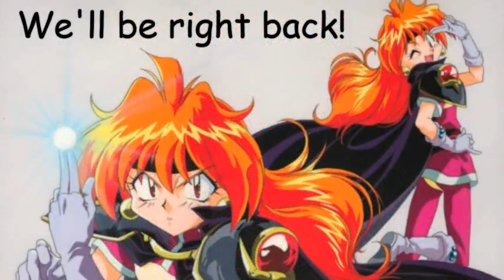Let's Play Terranigma! (Episode 01, Part 03)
Moving on to one of the best games on the SNES, Terranigma starts with a bang, featuring references to the previous games and plenty of existential symbolism. Made it as far as Zue in Chapter 2 before a storm forced me to take a hiatus.